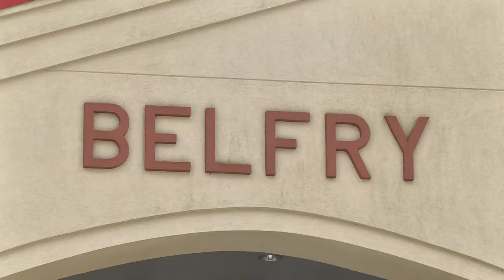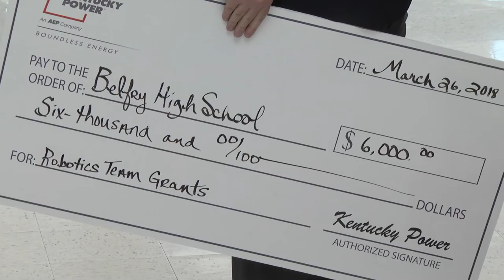Kentucky Power awards grant to Belfry High School